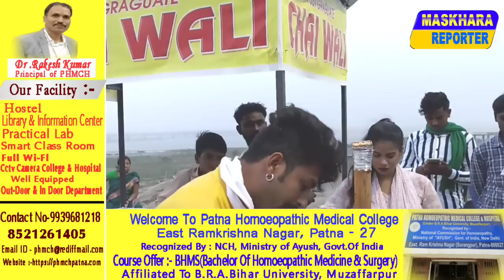समीर चौधरी ने पोस्ट ग्रेजुएट चाय वाली को जमकर लताड़ा और दिया 20,000 रुपये/मंथ वाले जॉब का ऑफर,देखे.